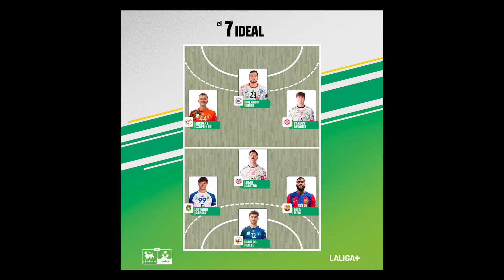7 Ideal de la 16a Jornada de la 34ª Liga Plenitude ASOBAL